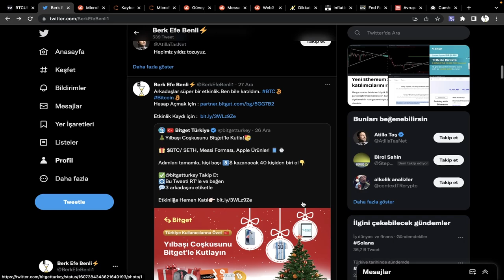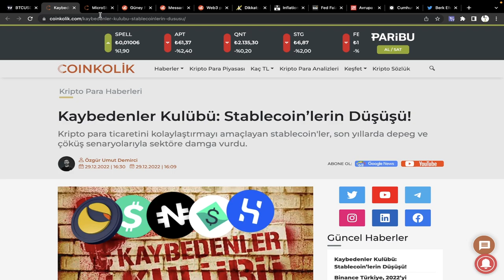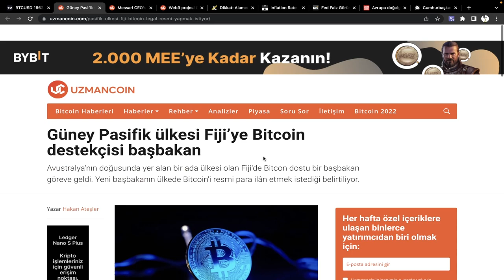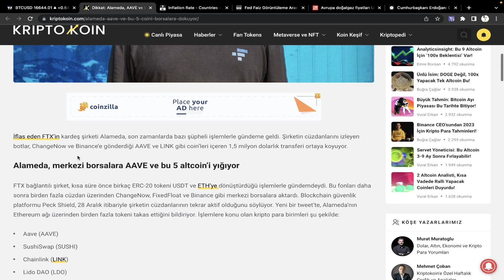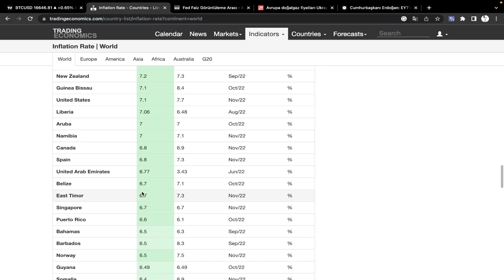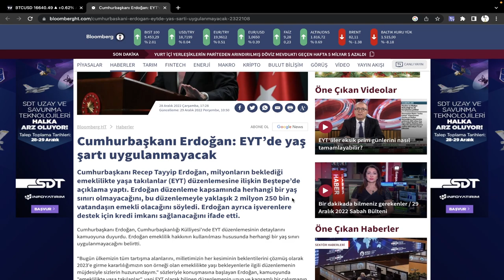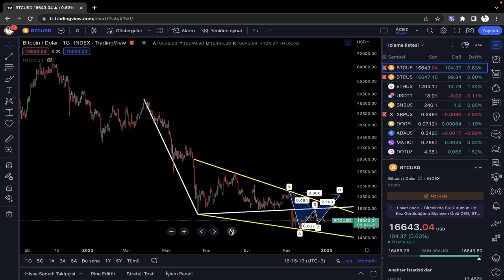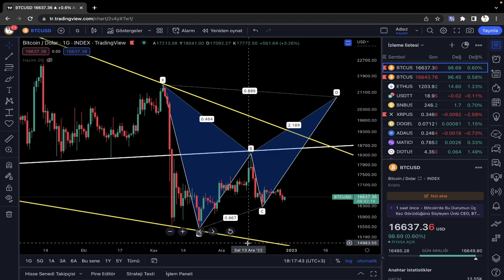BİTCOİN BÜYÜK FIRSAT! - Bitcoin Analiz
Bu videomda bitcoin analiz 'i, btc analiz 'i, bitcoin teknik analiz 'i, kripto para analiz 'i, ve bitcoin son durumu 'nu konuştum. İyi seyirler.